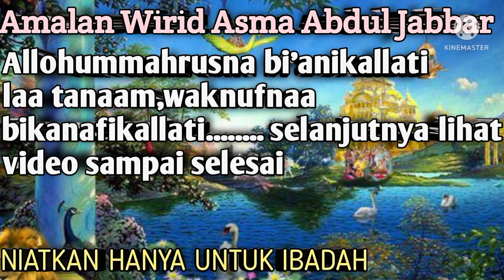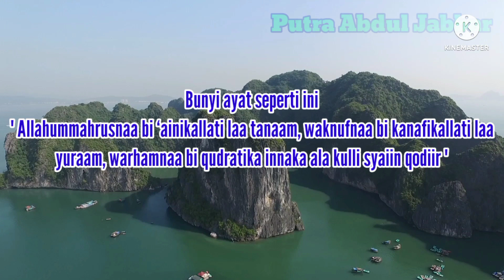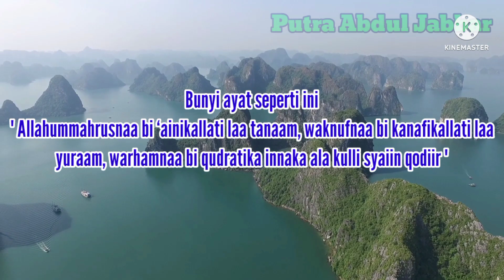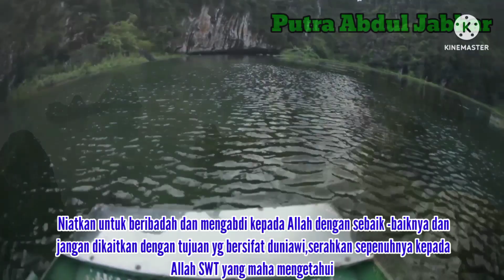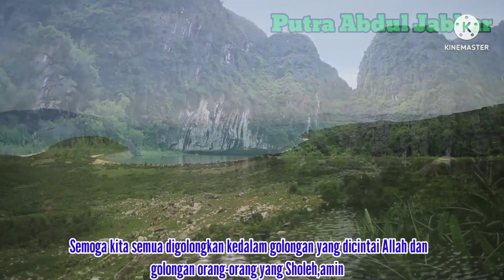Amalan wirid Asma Abdul Jabbar (Allohummahrusna....) perlindungan dan kasih sayang Allah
Assalamualaikum warahmatullahi wabarakatuh,amalan wirid asma Abdul Jabbar ini semoga bermanfaat dan membawa keberkahan bagi yang menjalankannya,niatkan hanya untuk ibadah dan mengharap ridho Allah SWT

Allohummahrusna bi'ainikallati laa tanaamu,
waknufnaa bikanafikallati laa yuroomu,
warhamna biqudrotika
innaka Alaa kulli syaiin qodiir